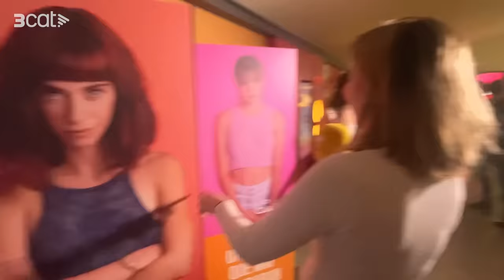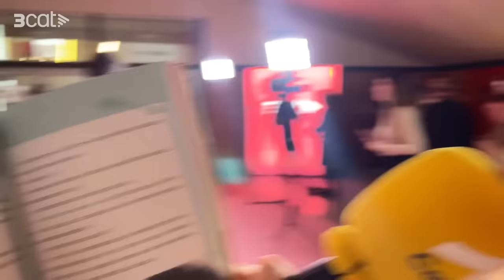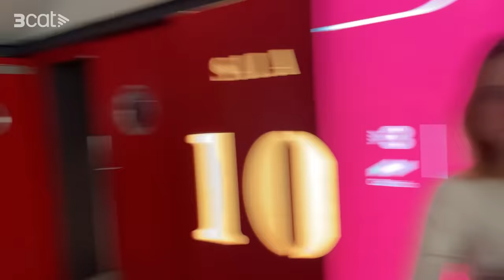El SAFAREIG de MIKI NÚÑEZ de "JO MAI MAI"